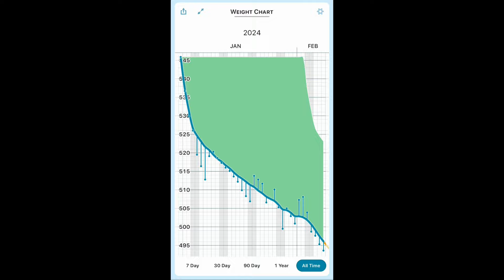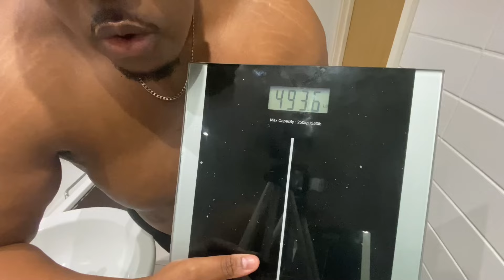DAY 34 - I LOST 52lb IN 34 DAYS! 🔥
🌟 Welcome to my weight loss journey! Join me as I embark on a life-changing transformation from 545 lbs to 195lbs, and a healthier, happier me!

🔥 In this daily video series, I'll be documenting every step of my weight loss journey, sharing the highs, lows, and everything in between. This isn't just about shedding pounds; it's about reclaiming my life and inspiring others along the way! Witness the transformation unfold before your eyes as I strive to become the best version of myself.

💬 Share Your Thoughts:
I'd love to hear your thoughts, tips, and encouragement in the comments. Let's build a community that uplifts and inspires one another. Which i am now calling the GET RIGHT GANG!

Thank you for joining me on this incredible journey. Let's make 2024 the year of transformation and achievement. Let's get right!